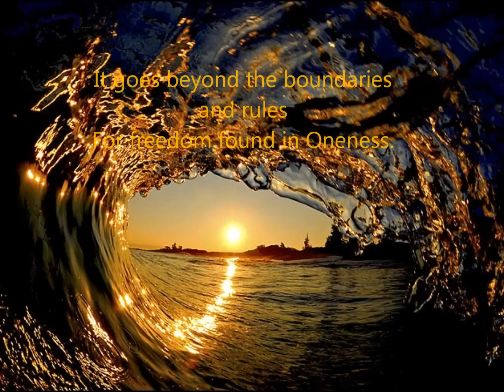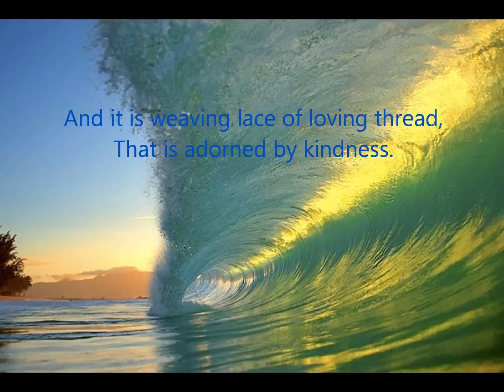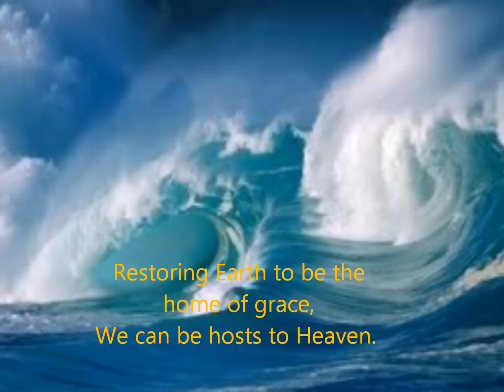BOLE: THE COSMIC OCEAN EMBRACE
Enjoy being embraced by the Cosmos
ONE LOVE~, SiNeh~

Divine Poetry in Pictures and supported by heavenly sound.

NAMASTE _/|\_

Poem written by IzA~

THE COSMIC OCEAN EMBRACE

The ocean weaves the curly lace of foam
And lives in every mussel

The ocean is the mist for aerial dome
Embracing fancy castles.

And our love is like an ocean full
Of miracles and wonders.

It goes beyond the boundaries and rules
For freedom found in Oneness.

And it is weaving lace of loving thread,
That is adorned by kindness.

Thus we can reach beyond the veils ahead
The place of our wholeness.

For it is not so far away from us,
But in the heart-felt essence.

And it will cover our basic rights
To be fulfilled and blessed, and happy.

Thus with the power of the rhythmic pace
We can create new Eden,

Restoring Earth to be the home of grace,
We can be hosts to Heaven.

The ocean will embrace this joyful feast
And everyone will share

The coming of eternal life and bliss
Emerging now forever.

IzA~

Graphics by various Artists
Video Creation by SiNeh~